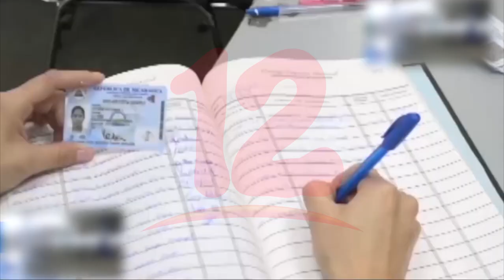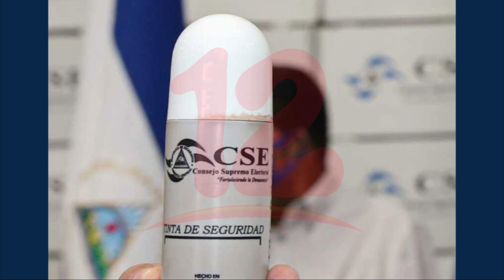CSE trabaja en el empaque de las maletas electorales y pruebas de seguridad de la tinta imborrable.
Noticias12Nicaragua CSE trabaja en el empaque de las maletas electorales y pruebas de seguridad de la tinta imborrable.